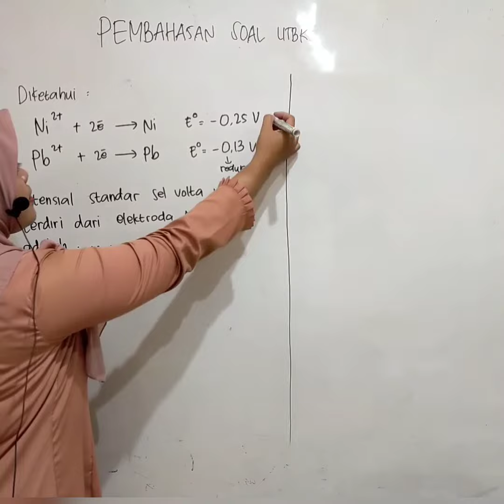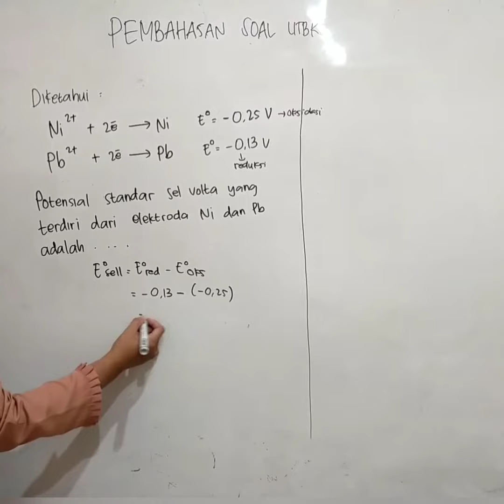Pembahasan Soal UTBK SBMPTN SAINTEK KIMIA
Pembahasan Soal UTBK SBMPTN Saintek mata pelajaran KIMIA

dann jangan lupa ya adik adik follow akun Instagram @exis_padang dan facebook @Exis Bimbel & English. Karena nantik disana akan ada info terupdate mengenai UTBK SBMPTN 2021. Thankyouu🥰🥰🥰